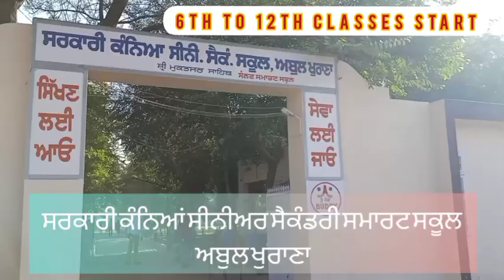Aao School Chaliye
After a long time lets meet in school